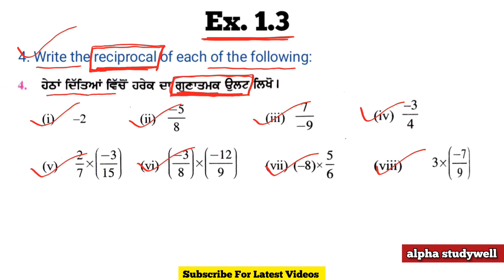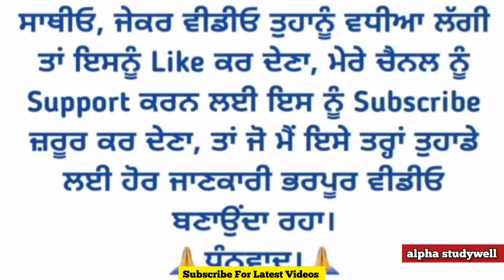PSEB 8th Class Maths New Book 2023 Chapter 1 , Q4 Ex. 1.3